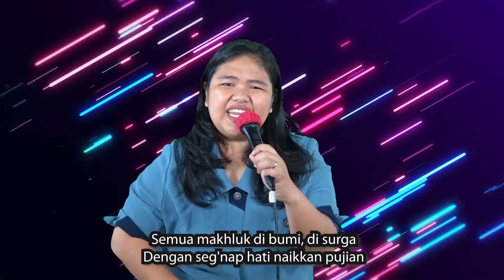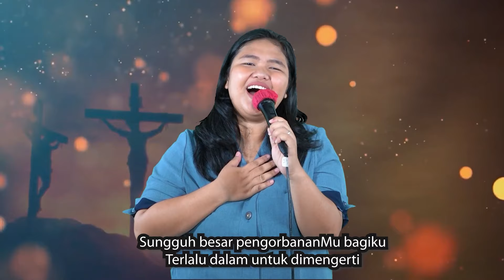Ibadah Raya GCC - Minggu, 19 Mei 2024 | Percaya YG Sesungguhnya | Ps. Rusli Monoarfa